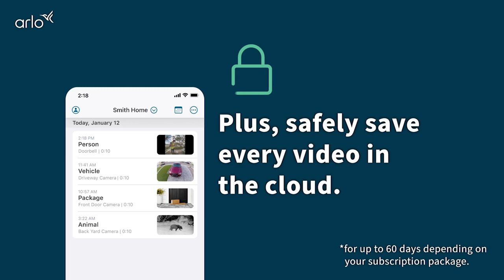Arlo Pro 5 Spotlight | 24/7 Color Video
Capture more than 60 billion colours with our advanced 2K colour night vision that’s over 100X better than a human eye.

Protect your home day and night and customise your security via the NEW Arlo Secure app. Receive motion alerts straight to your phone and with an Arlo Secure Subscription (sold separately) identify & prioritise people, cars, pets & packages.

With up to 30% more battery life and dual band Wi-Fi connectivity, instantly connect the Pro 5 direct to any Wi-Fi router for 24/7 protection. And if you do spot intruders trigger the powerful spotlight that illuminates faces from 7m away or scare them off with the loud siren.

Connect • Prevent • Protect with Europe’s No. 1 home security camera brand.